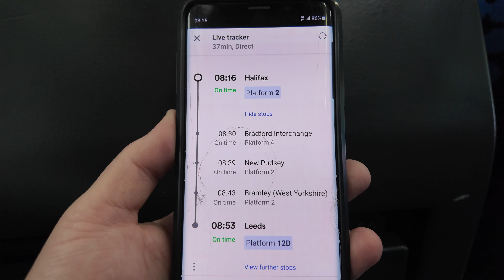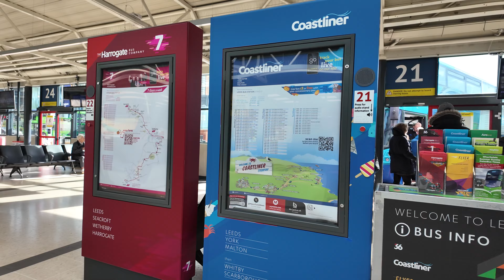COME WITH ME TO SCARBOROUGH !!! - Still only £2 on the Coastliner !!! - TRAINS ARE TOO EXPENSIVE !!!